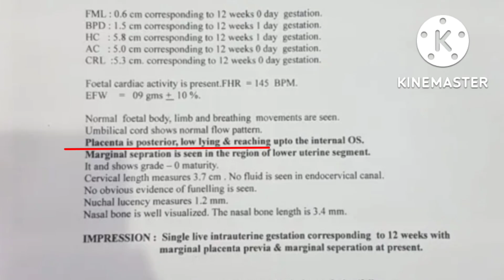Ultrasound Report|HOW to KNOW BABY Boy in ULTRASCAN REPORT|Points to Note in Ultrasound For Gender